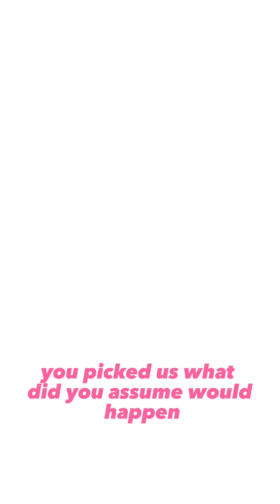SWEET ONES FEATURING BEAU & LAINE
About Shelton Wilder
Shelton specializes in residential and commercial real estate in Malibu, Santa Monica, Brentwood, Beverly Hills and Pacific Palisades, though she is always willing to travel to the areas where her clients have interests.  With exceptional networking and research skills, she excels at finding hidden, ‘off-market’ listings and matching her buyers with the perfect home and lifestyle to fit their needs.

Providing her clients with a positive experience and a hassle-free transaction is everything to Shelton.  She constantly researches every detail, maintains open, honest communications and collaborates with her vast network of colleagues to deliver outstanding results—time after time.  To educate and inform her clients about the transaction process and the latest updates in real estate, Shelton produces two interactive videos each week, viewable on her Instagram account.

Recognizing that having a proven, effective team on your side is the key to delivering great client service, Shelton has partnered with Sotheby's International Realty, the first modern  real estate platform, pairing the industry’s top talent with technology  to make the search and sell experience intelligent and seamless.

Shelton Wilder | #01979656 | Sotheby's International Realty